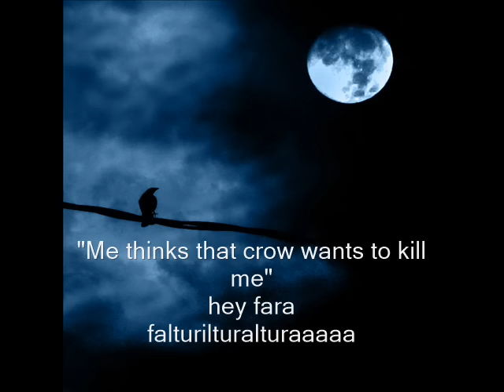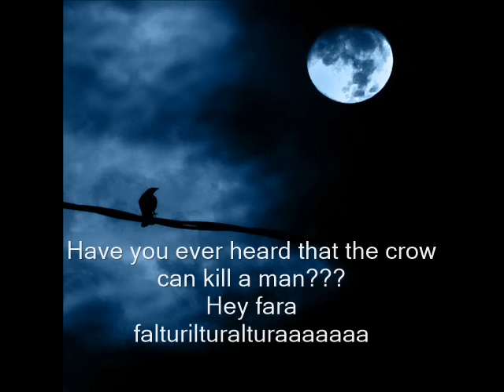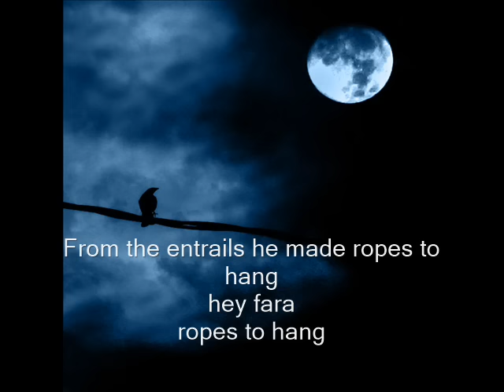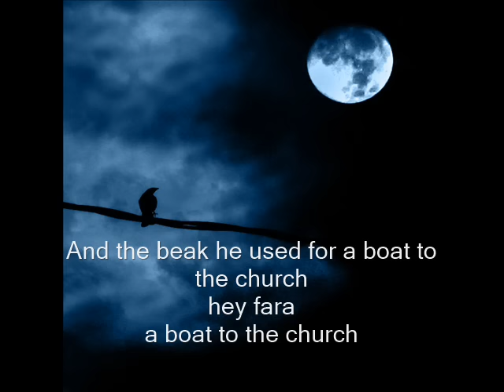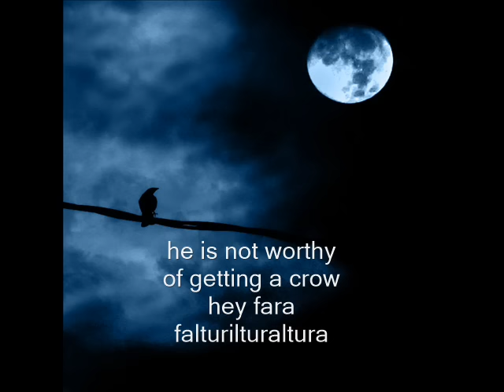Late Drunken Night Around the Fire presents: Kråkevisa (Song of the Crow)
Ok it SUCKS but it still ROCKS, especially if you let it roll past the clumsy start and maintain a sense of humor. It was a party and it was late.